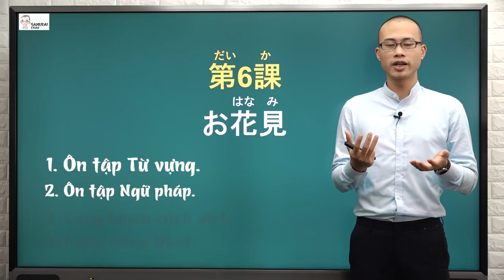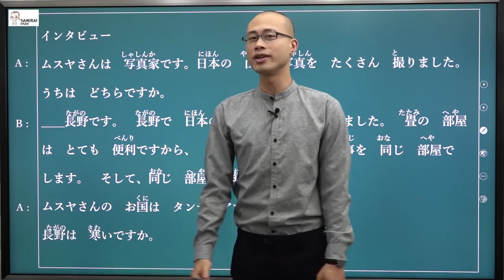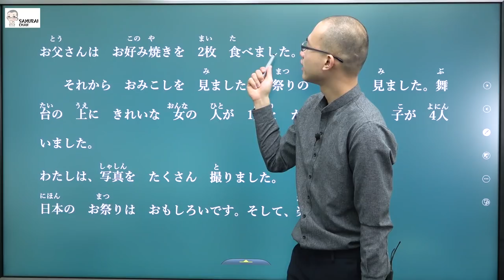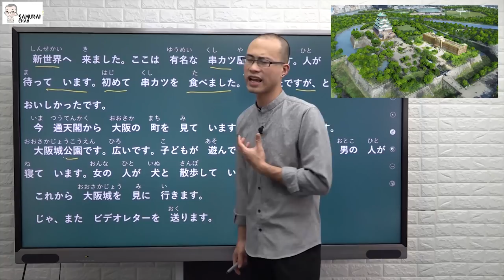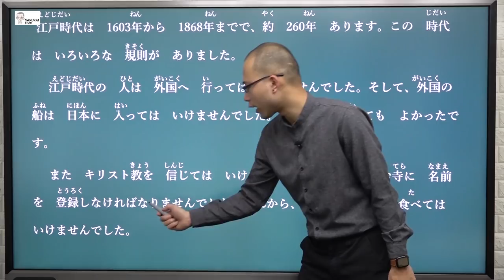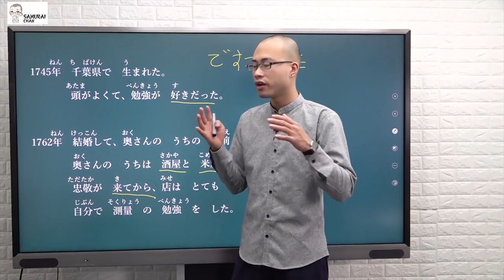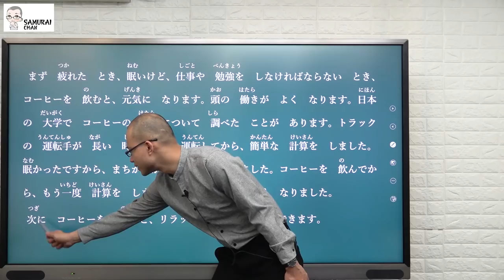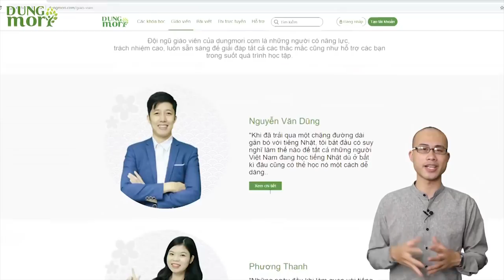4 tiếng 45 phút - 20 BÀI LUYỆN DỊCH đọc hiểu cho NGƯỜI MỚI BẮT ĐẦU - thầy Nghĩa SamuraiChan